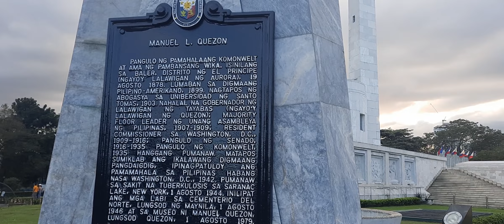Sino sya? Philippine history honors him as, "Honorary Woman"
Manuel Luis Quezon y Molina, also known by his initials MLQ, was a Filipino lawyer, statesman, soldier, and politician who was president of the Commonwealth of the Philippines from 1935 until his death in 1944.

Presidential term, November 15, 1935 - August 1, 1944'